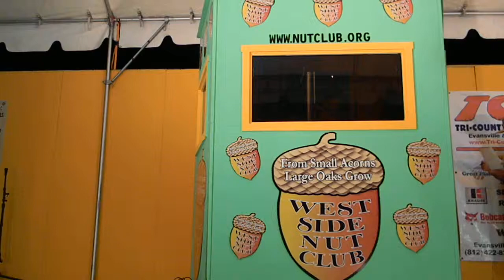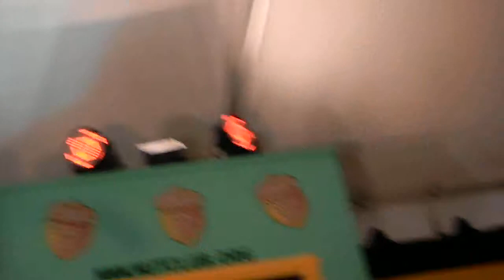2013 Evansville Fall Festival - Amateur Hour Finals - Carly Jerstad & Audrey Winternheimer Valerie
Filmed in Evansville Indiana, on Friday, Oct. 11, 2013